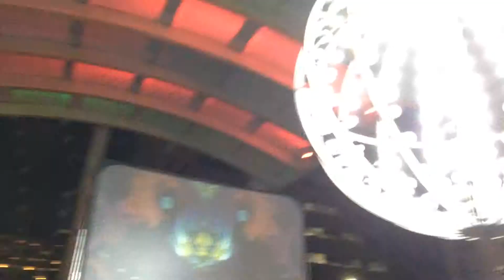Frank Murphy rings in 2015 in Knoxville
Frank Murphy celebrates the arrival of 2015 on Market Square in Knoxville, Tennessee.